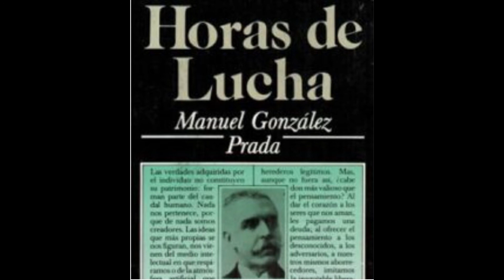Gonzalez Prada Los Indios Peruanos